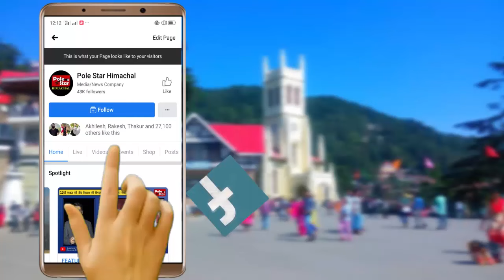मैंने देखी थी डॉ पुष्पेंद्र की कुंडली और....... Mukesh Agnihotri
मैंने देखी थी डॉ पुष्पेंद्र की कुंडली - हमीरपुर में उपमुख्यमंत्री मुकेश अग्निहोत्री का बड़ा बयान | बोले - हमीरपुर में जो डॉ पुष्पेंद्र कहेंगे वही होगा